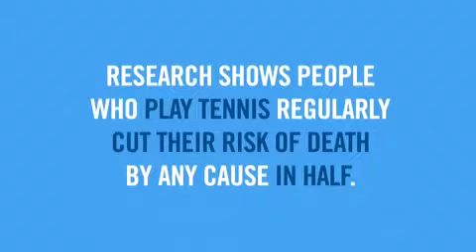Tennis Makes You Invincible